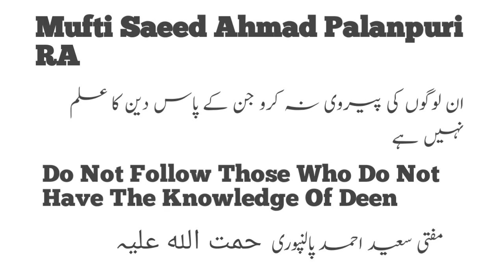Mufti Saeed Ahmad Palanpuri Do Not Follow Those Who Do Not Have The Knowledge Of Deen